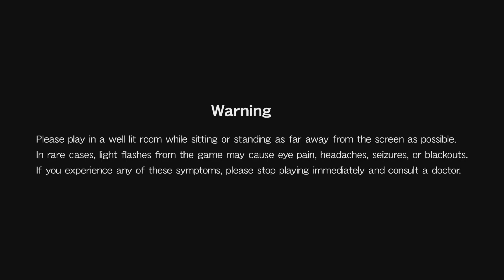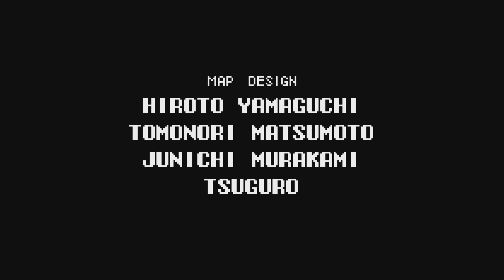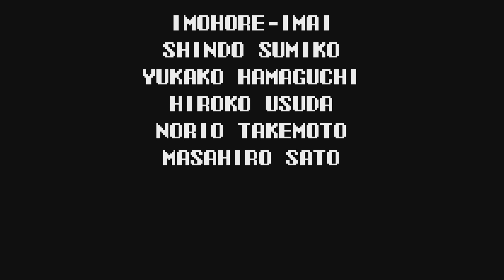Castlevania Advance Collection Aria of Sorrow 28 Finale